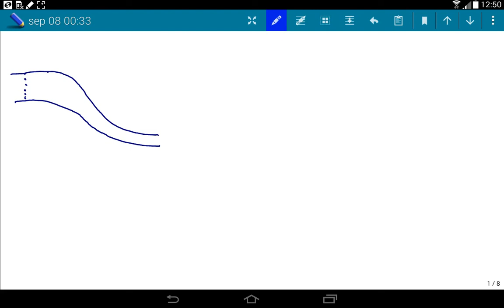Teorema de Bernoulli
Aplicando el principio de conservación de la energía se demuestra el teorema de Bernoulli de la hidrodinámica para líquidos que circulan por un conducto de sección variable en régimen estacionario laminar.